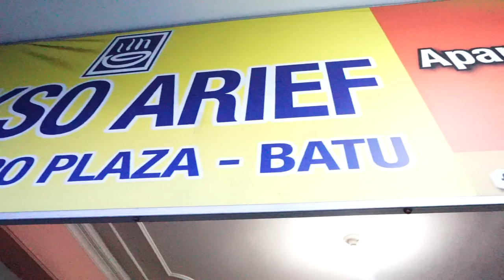Icip-icip Bakso Pojok Arief Batu, rekomendasi banget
Menurut masyarakat kota Batu, bakso Arief merupakan bakso yang paling enak di Kota Batu. Luas tempatnya tidak begitu luas, tapi sensasinya menggugah selera.